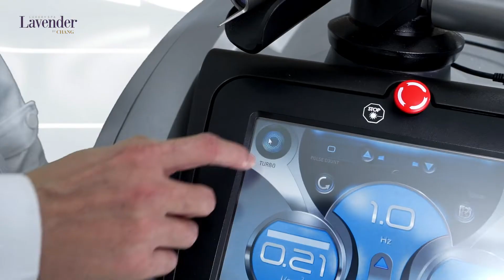Sạch Nám, Trắng Mịn Da, Trẻ Hóa Toàn Diện Với Phác Đồ Trị Nám Mới Nhất Hoa Kỳ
🌟 Loạt hiệu quả thần kỳ từ phác đồ trị nám trắng da mới nhất 2022 - 𝐌𝐞𝐥𝐚 𝐄𝐱𝐩𝐞𝐫𝐭 𝐏𝐫𝐨, "đặc trị" mọi loại nám, tái sinh da toàn diện sau 2 tháng:
☄️ Nám bật gốc tới 100%, không bong tróc, ửng đỏ
☄️ Nâng tone da trắng hồng, ẩm mịn, lỗ chân lông "vô hình"
☄️ Xóa mờ nếp nhăn li ti, trẻ hóa toàn diện
👉 Click xem video khám phá về Phác đồ trị nám số 1 Hoa Kỳ - 𝐌𝐞𝐥𝐚 𝐄𝐱𝐩𝐞𝐫𝐭 𝐏𝐫𝐨, công nghệ trị nám được Hội đồng các Chuyên gia hàng đầu thế giới đánh giá là ưu việt nhất từ trước tới nay, được FDA Hoa Kì chứng nhận an toàn tuyệt đối và có hiệu quả xóa nám tận gốc vĩnh viễn tới 100%!
𝐌𝐞𝐥𝐚 𝐄𝐱𝐩𝐞𝐫𝐭 𝐏𝐫𝐨 - Sạch nám, tái sinh, trẻ hóa da toàn diện
🔹𝐋𝐚𝐬𝐞𝐫 𝐏𝐢𝐜𝐨 𝐏𝐫𝐨: Laser pico giây đầu tiên trên thế giới với bước sóng độc quyền 755nm xóa nám tận gốc vĩnh viễn, an toàn hơn gấp 4 lần
🔹𝐓𝐞̂́ 𝐛𝐚̀𝐨 𝐭𝐮̛𝐨̛𝐢 𝐁𝐢𝐨𝐜𝐞𝐥𝐥: Chứa loạt hỗn hợp peptide đặc trị Britenol, B5, HA phục hồi da khỏe x3 lần, căng bóng da, khống chế nám tái phát
🔹𝐀́𝐧𝐡 𝐬𝐚́𝐧𝐠 𝐬𝐢𝐧𝐡 𝐡𝐨̣𝐜 𝐒𝐑: Ứng dụng bước sóng cường độ cao 25J/cm3 giúp bật tông da trắng mịn, mờ đốm nâu
𝐋𝐚𝐯𝐞𝐧𝐝𝐞𝐫 𝐁𝐲 𝐂𝐡𝐚𝐧𝐠 - Số 1 trị nám trắng da tại Việt Nam
16 năm là địa chỉ tin cậy của sao Việt và các doanh nhân, chính khách
LUXURY SPA LAVENDER BY CHANG***
🔹 Hà Nội - 19 Điện Biên Phủ - Quận Ba Đình
🔹 Tp. HCM - 60A Võ Văn Tần - Phường 6 - Quận 3